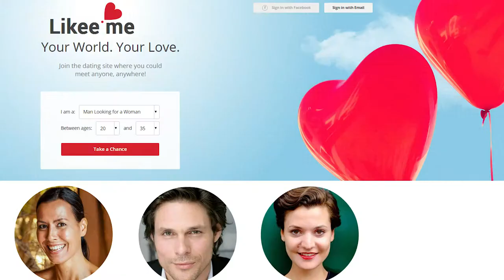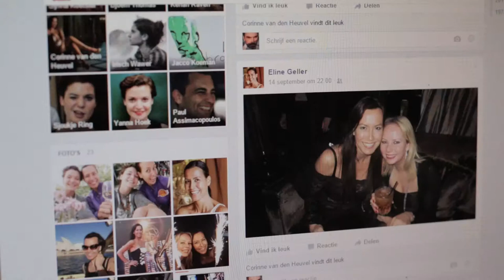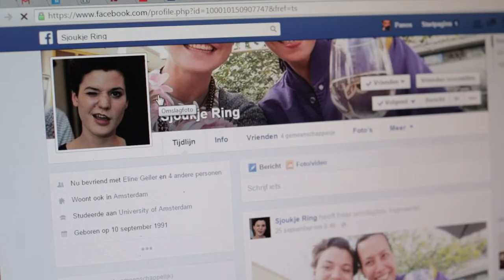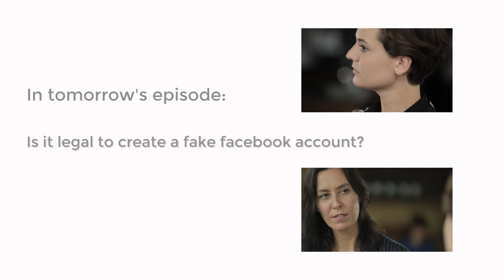The things we do for love (eps. 1 - 5)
WHAT WOULD YOUR PERSONALITY LOOK LIKE, IF IT WAS ONLY BASED ON YOUR ONLINE PRESENCE?
Imagine your new personal profile was created by combining all the things you wrote on your computer (your emails, search queries, FB posts). Which of the characteristics of your personality would be missing? Would the new profile show your insecurities, your sadness, your fears? Maybe so, because when we express ourselves, unless you are an actor, we almost always show how we realy feel. That might be the same with expressing ourselves online. We just have to learn a new code: the new online meta code of behavior. We have to learn how to distinguish different types of behavior and make the right choices. We need to be able to see what is naïve and what is prosperus.

created by Panos Kostouros & Ilja van den Berg

A MINI-SERIES ON CYBER SECURITY
According to criminologist Marleen Weulen Kranenbarg Online criminals are much more intelligent than the traditional ones.  It is not enough to protect ourselves with firewalls and antivirus software. We need to be much more aware of our online behavior. Therefore we created this online mini-series,